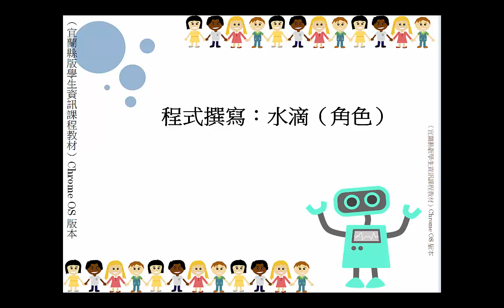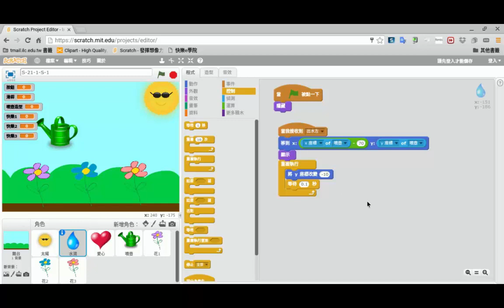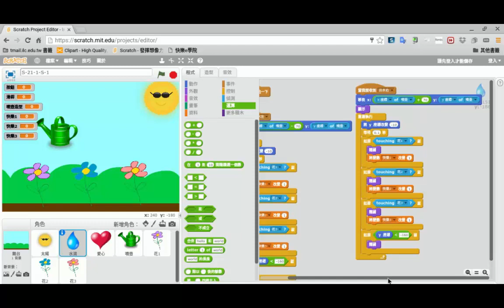程式撰寫：水滴（角色） 19 4 6 m